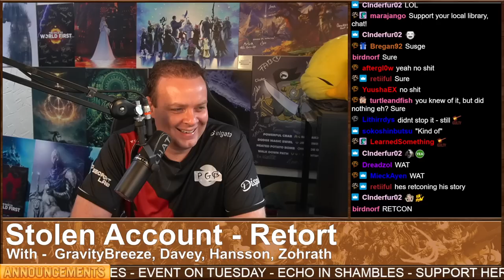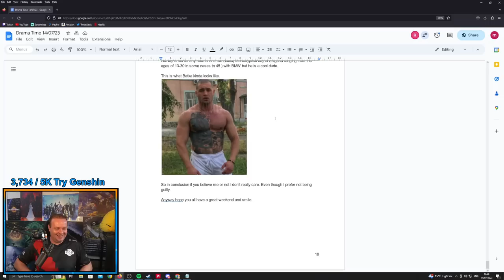Drama Time - As the World (of Warcraft) Turns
00:00 - Intro
03:50 - As the World of Warcraft Turns
37:00 - Stolen Account - Retort
42:00 - No one gets left behind